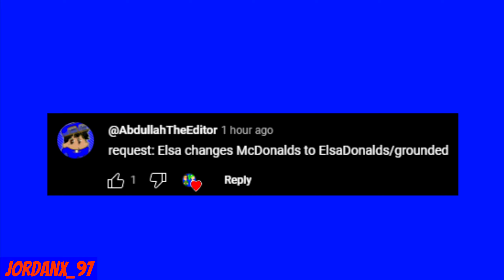Elsa Turns McDonald's Into ElsaDonald's and Gets Grounded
Thanks To AbdullahTheEditor For The Idea!

Credit's To Everyone!